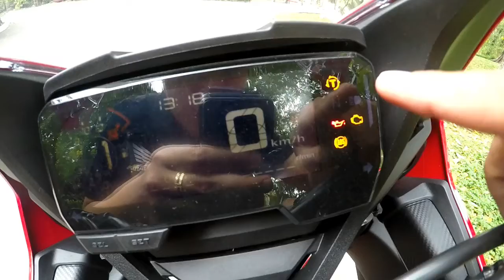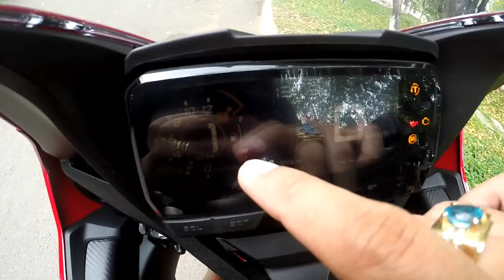Review cơ bản về CBR650r 2019 /COMMUNITY AND EXCLUSIVE POINTS OF CBR 650R 2019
Một số chi tiết được nâng cấp so với phiên bản trước và trải nghiệm sau 4 ngày sở hữu em CBR650r:
Honda CBR650R 2019 sở hữu vẻ ngoài đẹp mắt với kích thước lần lượt 2.130 x 750 x 1.150 mm với chiều dài cơ sở 1.450 mm và yên xe cao 810 mm.

kich-thuoc-xe-moto-honda-cbr650r-2019-muaxegiatot-vn

Kích thước và khối lượng của CBR650R vượt trội hơn so với đối thủ trực tiếp Kawasaki Ninja 650 khá nhiều.

den-led-moto-honda-cbr650r-2019-muaxegiatot-vn

Sportbike của Honda trang bị toàn bộ đèn LED hiện đại cho hệ thống chiếu sáng và tín hiệu. Đầu xe có những khe gió bao quanh cụm đèn không những đẹp mắt mà còn giúp tăng thêm ổn định cho xe khi vận hành ở tốc độ cao.

Thiết kế cụm đồng hồ điện tử hiển thị mang dáng dấp của người anh em CBR500R. Theo nhiều nhận định, trong điều kiện ánh sáng ban ngày cao, màn hình hiển thị chưa thực sự rõ nét và dễ chịu cho người dùng.

tay-lai-tren-moto-honda-cbr650r-2019-muaxegiatot-vn

Tay lái của CBR650R đặt thấp, mang đến sự thoải mái tối đa trong quá trình di chuyển, đặc biệt là ở tốc độ cao. Một điểm trừ của chiếc xe phân khối lớn này là bình xăng chỉ có dung tích 15,4 lít cho phép xe di chuyển quãng đường 300km sau mỗi lần bơm xăng đầy bình, khá thua kém so với một số đối thủ và gây ra nhiều bất tiện trong những hành trình dài.

khung-xe-moto-honda-cbr650r-2019-muaxegiatot-vn

Khung xe CBR650R dạng kim cương, mang tới sự ổn định tuyệt đối cho chiếc Sportbike này. Chốt càng sau được làm bằng kỹ thuật dập CNC thay vì rèn, giúp xe nhẹ hơn gần 2kg.

gap-sau-moto-honda-cbr650r-2019-muaxegiatot-vn

Gắp sau thiết kế nam tính, mang lại cảm giác cơ bắp và khỏe khoắn cho xe. CBR650R sử dụng giảm xóc monoshock điều chỉnh 10 cấp độ. Bánh sau xe kích thước 180/55-17 với đĩa phanh đường kính 240 mm.

Nhìn chung, tổng thể ngoại hình CBR650R mang nhiều dáng dấp của người đàn anh CBR1000RR Fireblade với những đường nét thiết kế đậm chất thể thao.

Khả năng vận hành
Trái tim của Honda CBR650R 2019 là khối động cơ 16 van DOHC 649 phân khối, mang tới công suất tối đa 95 mã lực tại tua máy 12.000 vòng/phút và mô-men xoắn cực đại 64Nm khi tua máy lên 8.500 vòng/phút.

dong-co-moto-honda-cbr650r-2019-muaxegiatot-vn

So với phiên bản CBR650F trước đây, CBR650R mạnh hơn 4 mã lực so với con số 91 mã lực ở 11.000 vòng/phút của người tiền nhiệm. Hộp số 6 cấp có tính năng hỗ trợ sang số và chống trượt. Mức tiêu hao nhiên liệu của cụm động cơ này là 20,4 km/1 lít.

Ngoài ra, Honda CBR650R được trang bị hệ thống kiểm soát lực xoắn (HSTC) duy trì khả năng bám đường cao hơn cho lốp sau và người dùng có thể chủ động cài sang chế độ OFF.

gia-xe-moto-honda-cbr650r-2019-muaxegiatot-vn

Hệ thống treo trước dạng ống lồng ngược Showa SFF với khả năng điều chỉnh độ giảm chấn và tải trước riêng biệt. Giảm xóc sau dạng lò xo trụ đơn kết nối trực tiếp với càng xe nhôm đúc dạng cong, cùng với 7 mức độ điều chỉnh khả năng tải. Tất cả tạo nên một tổng thể vận hành tuyệt vời của chiếc mô tô đẳng cấp này

Trang bị của xe
Honda CBR650R 2019 được trang bị các tính năng hàng đầu hiện nay như giảm xóc trước dạng ống lồng ngược Showa SFF 41mm nhằm tối ưu hóa khả năng giảm chấn.

Bên cạnh đó, hệ thống phanh cũng được nâng cấp với đĩa phanh trước 310 mm và phanh sau 240 mm cùng 4 piston. Hệ thống ABS hai kênh kết hợp mâm nhôm đúc được thiết kế lại. Ngoài ra, còn có một danh sách dài trang bị có thể kể tới như:

Bộ ốp thân xe, bao gồm tấm ốp trước, ốp bên, ốp yên xe
Đường viền trang trí bánh xe
Túi đồ gắn bình xăng và yên sau
Hỗ trợ sang số nhanh Quick-Shift
Kính chắn gió cao (màu trong và màu khói)
Ổ lấy điện 12V
Sưởi tay lái
Giá bán
Honda CBR650R chính thức được bán ra vào ngày 29/3/2019 với mức giá 254 triệu đồng.

Xe có 2 tùy chọn màu sơn là Đỏ và Đen nhám.